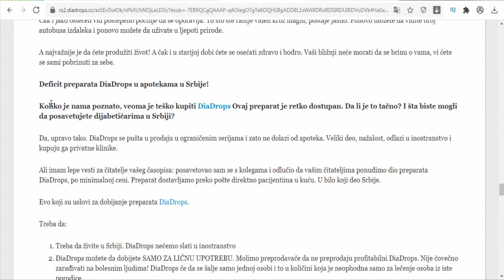DiaDrops - Regulates blood sugar levels (Serbia)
The product naturally acts on elevated blood glucose (sugar) levels. Protects blood vessels in diabetes patients. Regulates blood sugar levels. Prevents sudden spikes in blood sugar level caused by stress and/or body overheat. Active ingredients of this herbal product improve insulin activity. The product is completely natural, does not contain preservatives, is not addictive. Active ingredients: Morus nigra tinctura (Mulberry leaf tincture).